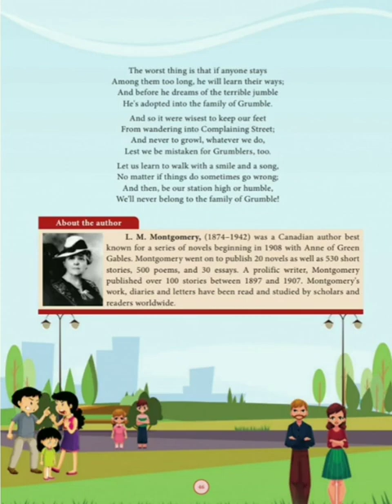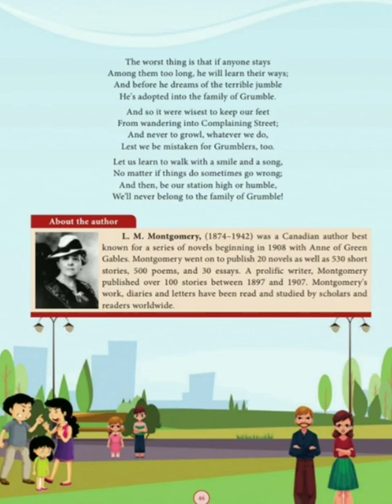Grade X - English || Unit - 2 Poem The Grumble Family || Online Class, Bethlahem Matric School